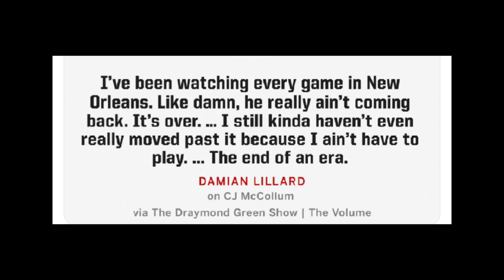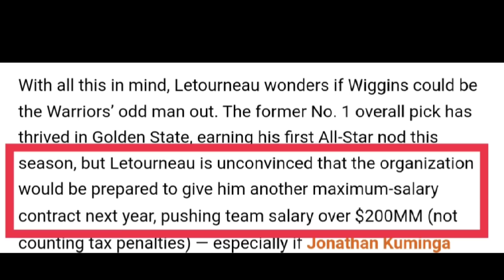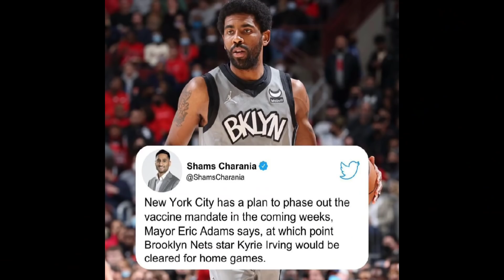Kyrie Irving MAKAKALARO na! Warriors PAPALITAN na si Andrew Wiggins?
Kyrie Irving MAKAKALARO na! NAKO! Warriors HINDI pa handa kay Andrew Wiggins?

Ang channel na ito ay naghahatid ng mga Balitang Basketball sa loob at labas ng NBA. Gumagawa tayo ng tatlong video araw-araw minsan apat pa nga.
Sa mga mahilig mag facebook nasa FACEBOOK din tayo. E search lang ang TheFastbreakph o pindutin ang link na ito paki like narin at pa follow MARAMING SALAMAT po PEACE OUT!